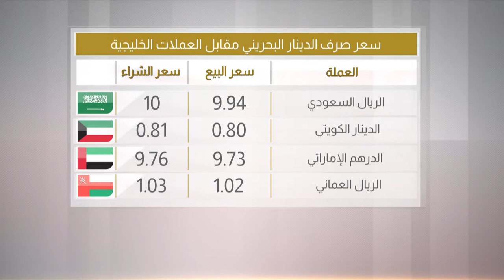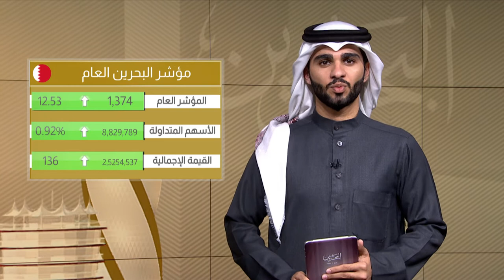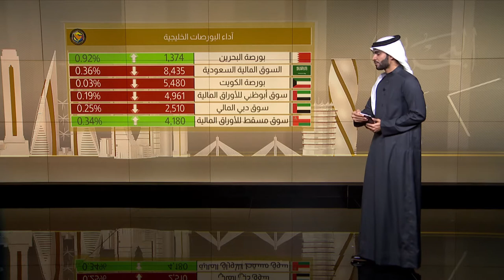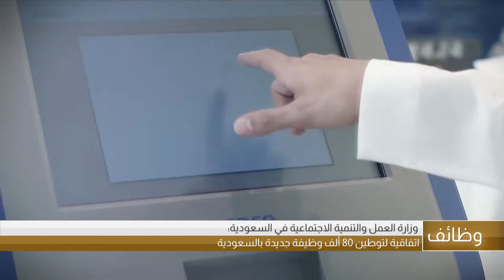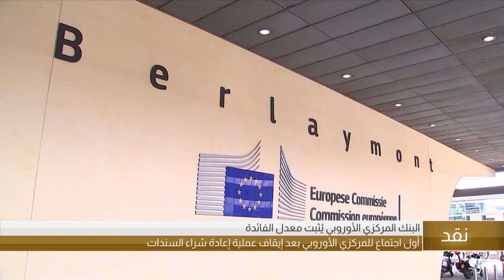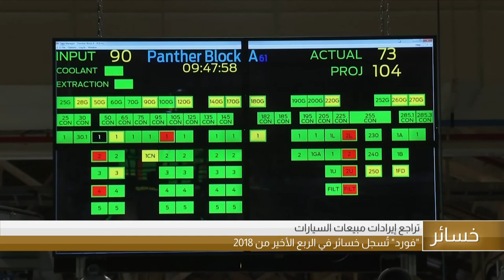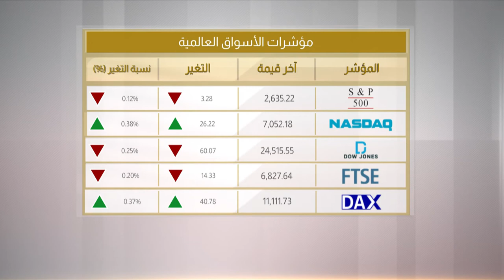البحرين مركز الأخبار : النشرة الإقتصادية 24-01-2019